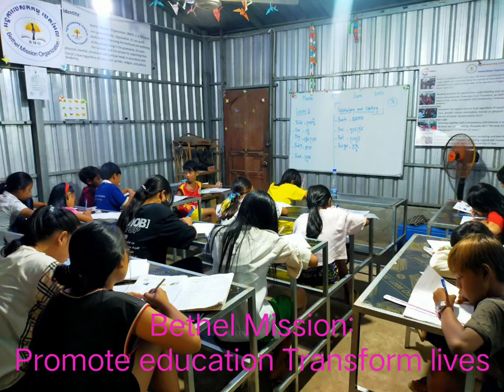Education at Bethel Mission